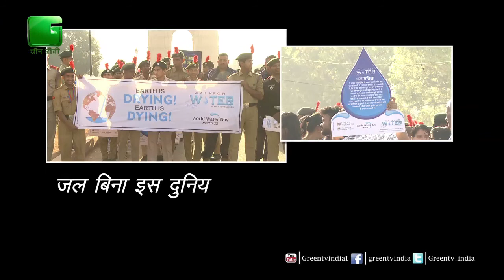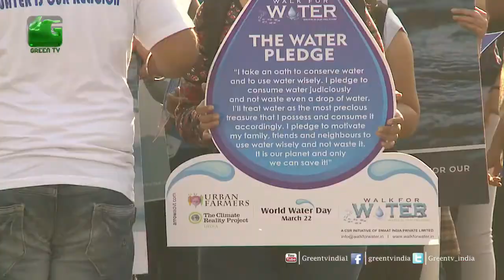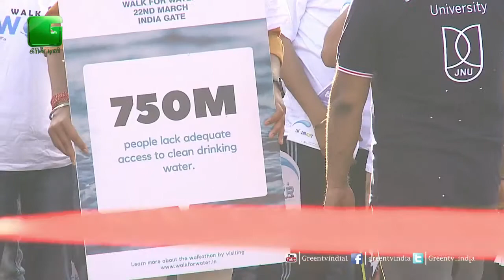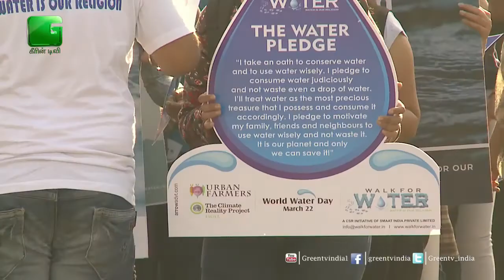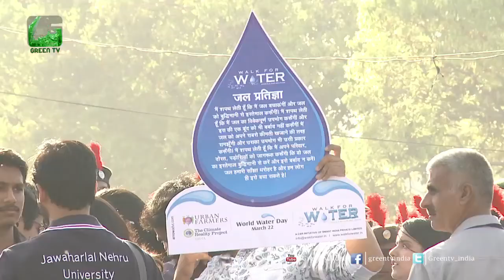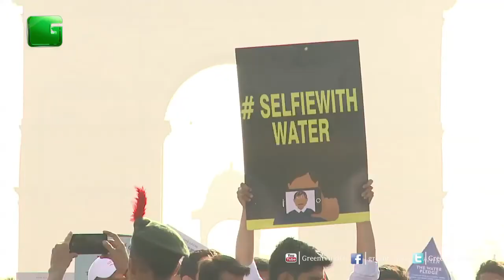Walk For Water- The Water Pledge On Green TV